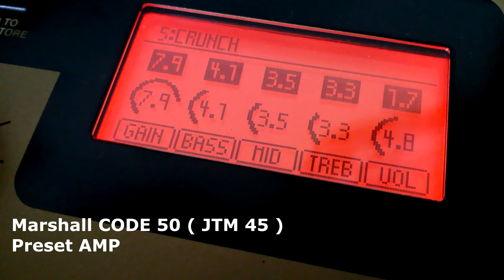Marshall CODE 50 ( JTM45 ) + Telecaster II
Áudio e Vídeo - Lenovo C2